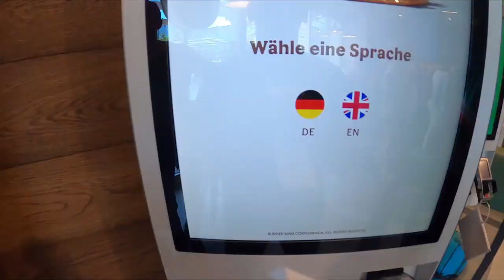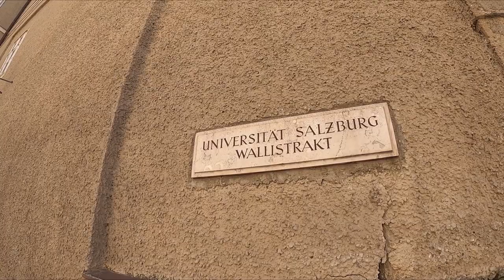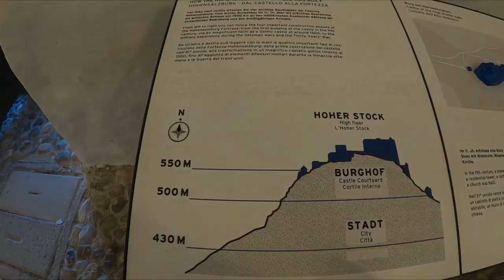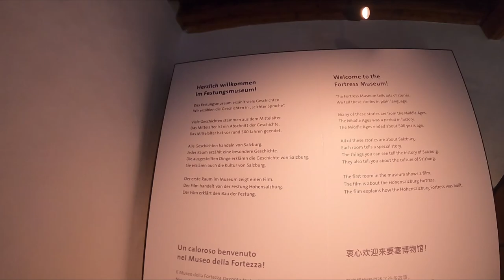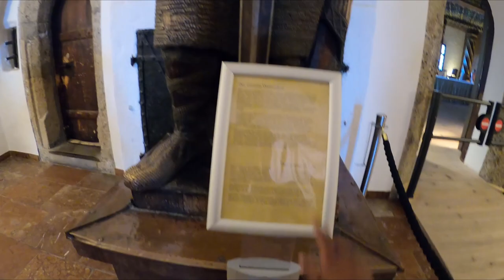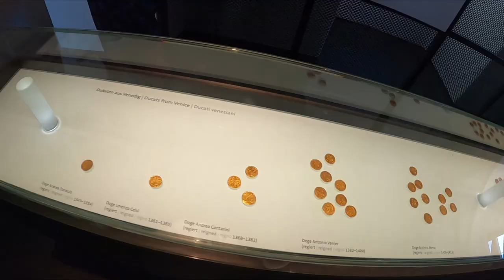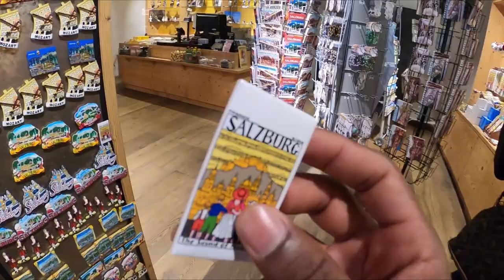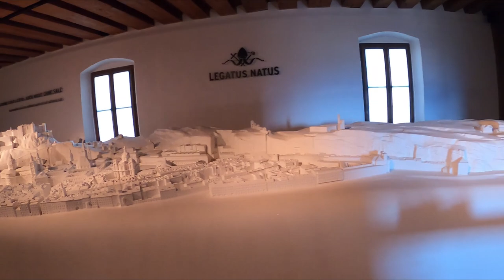Germany to Austria | Salzburg | Tamil Vlog | Nishanth Siegener